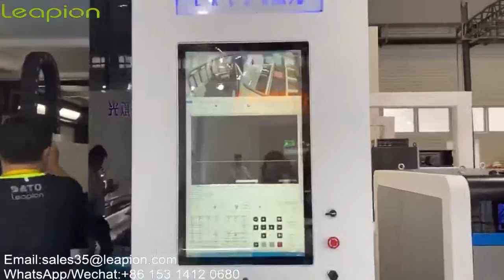Enclosure automatic loading and unloading fiber laser cutting machine with exchange platform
Leapion Machinery , a professional manufacturer of fiber laser cutter, laser engraver and CNC router in China.